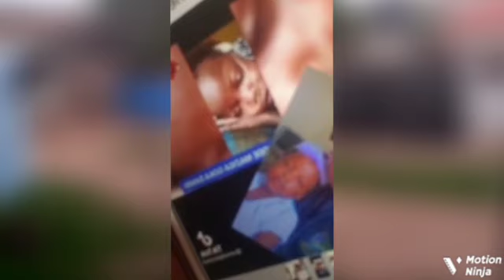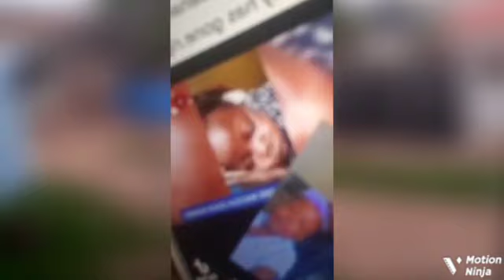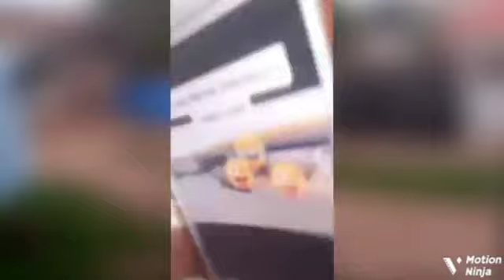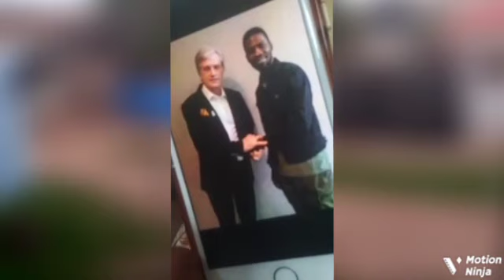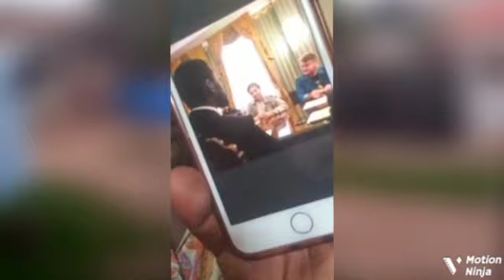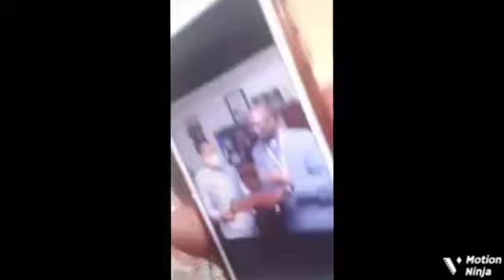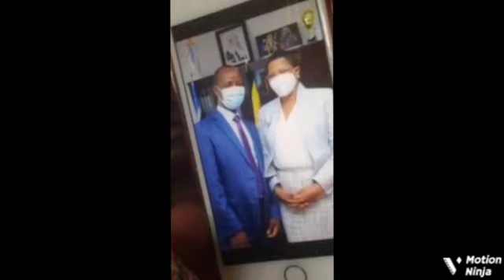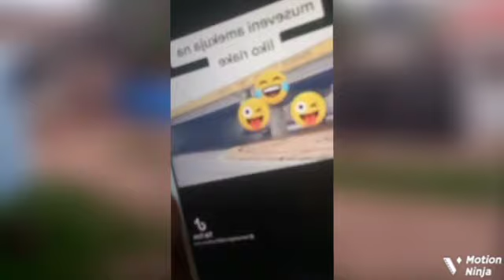BREAKING NEWS: Kino Kikambwe FBI International Police Lengera Ensasage Obutambi Bivudeyo Gano Mazima